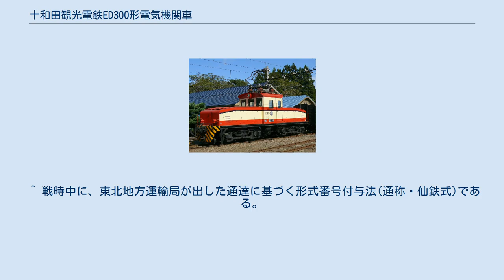十和田観光電鉄ED300形電気機関車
ED301（2009年撮影） ED300形は、十和田観光電鉄に在籍する直流用電気機関車である。
ED301の1両のみが存在する。
 1951年（昭和26年）、十和田鉄道線が762mmから1,067mmに改軌されるのと同時に直流1,500Vにより電化された際に、車両置き換えのため日立製作所笠戸工場で新造された凸形電気機関車である。
形式番号の「30」は、運転整備重量が30tであることに由来し、動軸数4の電気機関車の1号機であることから、ED301と名づけられたものである。
 同時期に十和田鉄道が購入した同社製の電車モハ2400形・クハ2400形とモーターやブレーキの部品が共通で、尾灯脇にはクハ2400形牽引用のジャンパー栓(電灯電源用)を設置している。
これはメンテナンスの効率化・軽減化のためという。
 当初は貨物列車以外に、混合列車に運用されていたが、モハ3400形の登場後は貨物専用となり、ED400形の就役後は予備機となった。
台車が板台枠のため走行時の動揺が激しいことから、社内規定により最高速度は50km/hに制限されている。
 1986年（昭和61年）の十和田観光電鉄の貨物輸送廃止後は、除雪、工事用として運用されている。
 ^ 戦時中に、東北地方運輸局が出した通達に基づく形式番号付与法(通称・仙鉄式)である。
 ^ 客車の代わりにクハ2400形を使用していた。
 ^ イベント時や撮影用としての運行をすることもある。